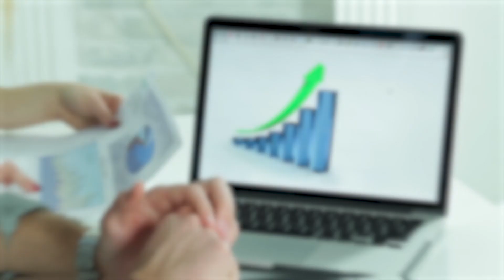Launching Google Ads: Do It YourSelf!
Welcome to our comprehensive guide to launching Google Ads!

In this video, we reveal invaluable tips and strategies that nobody tells you about when it comes to managing your own Google Ads campaigns.

Whether you're a small business owner, an aspiring digital marketer, or simply curious about maximizing the potential of Google Ads, this video is for you!